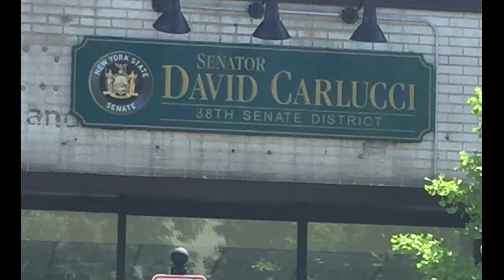The Truth About David Carlucci (a member of the IDC) Presented by Rockland Citizens Action Network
Protesting David Carlucci and the IDC (group of 8 Democrats who caucus with the Republicans and therefore keep progressive legislation from ever getting to the floor for a vote in the New York State Senate).  You may just as well say "IDC=GOP".